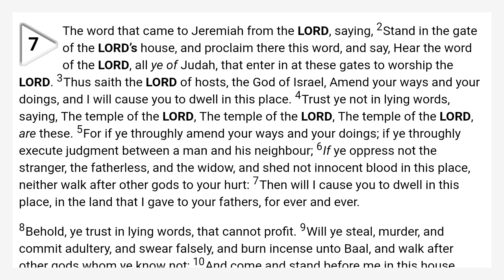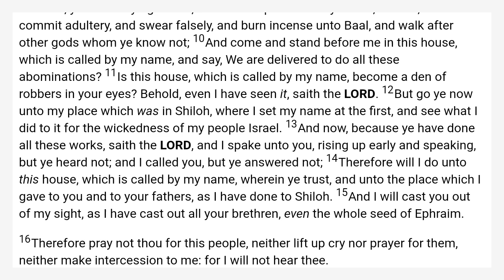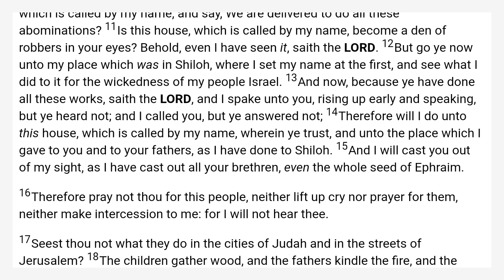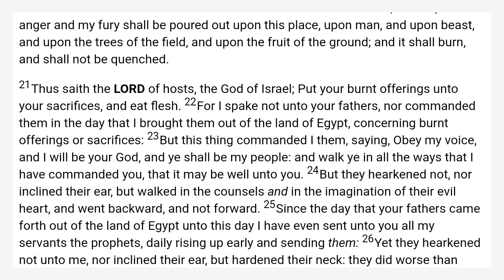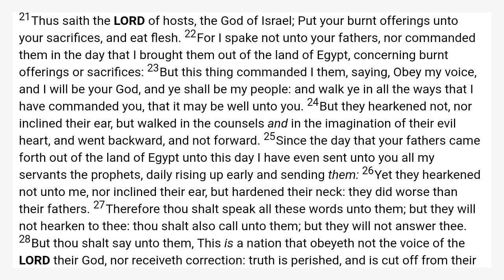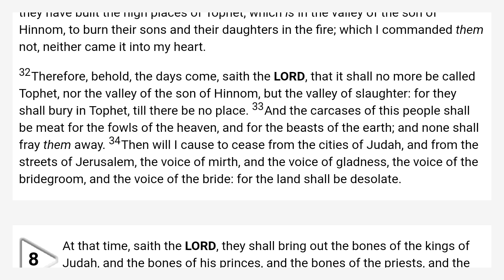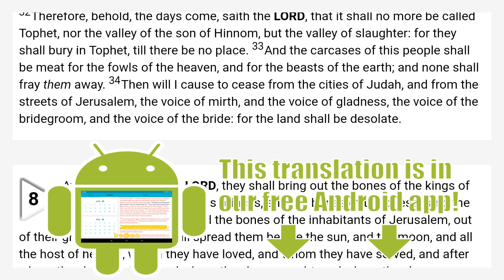Jeremiah 7 King James Bible